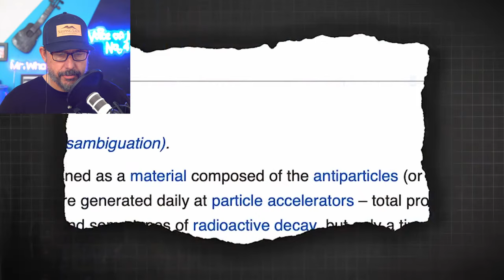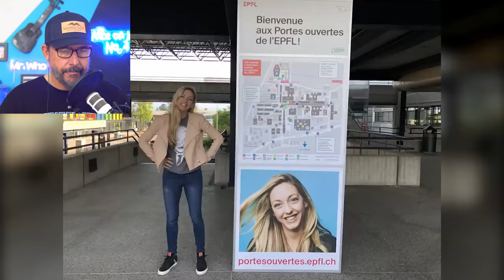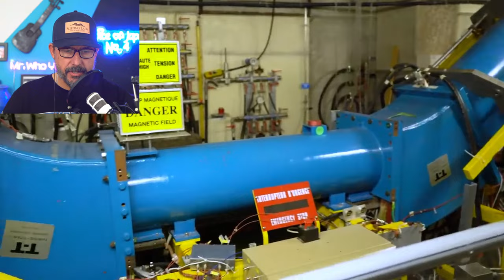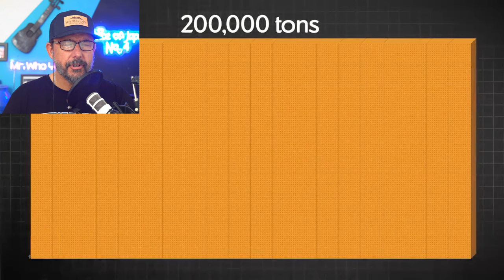The Road To Hell - Pt.1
The Road to Hell is paved with good intentions. Is it though? Is this a truism or just a clever quote with a particular amount of omph behind it. Today we start down that road - paved or not - and dive into CERN and physics and all these things were we ask ourselves, why are we doing this again?

Like the podcast?

Your support keeps this podcast alive and allows us to broaden our discussion.

This “Enlightened” New World utopia isn’t turning out to be all it was cracked up to be. Society is disenchanting, but are the only alternatives hiding out in the hills or burying yourself in books? With an air of levity and a touch of humor, John Heers teaches how to examine the confusing New World by calling upon the mind and wisdom of oft-forgotten Old. Heavy Things, Lightly.

Credits Music: Intro / Outro Provided by Greg Gilbertson & Band